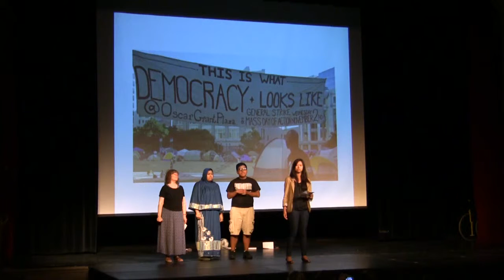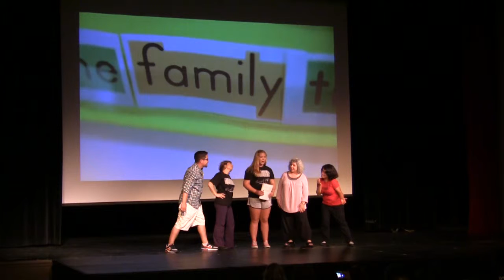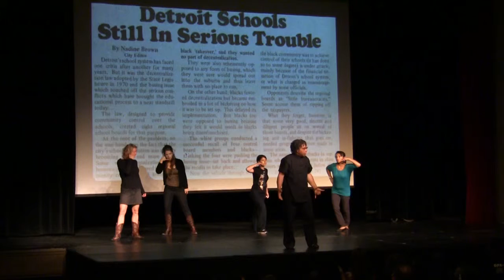The World As It Could Be: July 30-August 1, 2013 Institute Culminating Presentation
Culminating Presentation from The World As It Could Be Human Rights Education Program's 2013 Summer Institute in San Francisco.